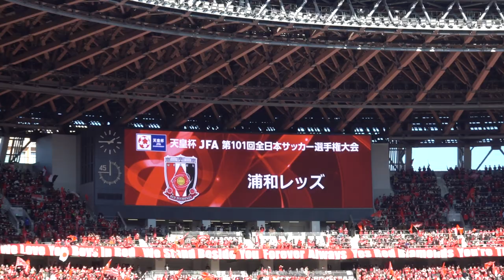浦和レッズ vs 大分トリニータ天皇杯決勝スタメン紹介！フラッグが揺れるレッズ＆トリニータのゴール裏！そして試合球と天皇杯が入場します！釜本邦茂さんお元気！！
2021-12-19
天皇杯決勝
Urawa Reds vs Oita Trinita
at National Stadium Tokyo Japan